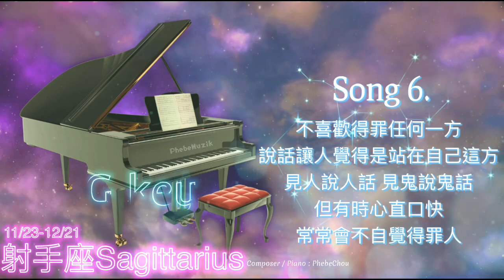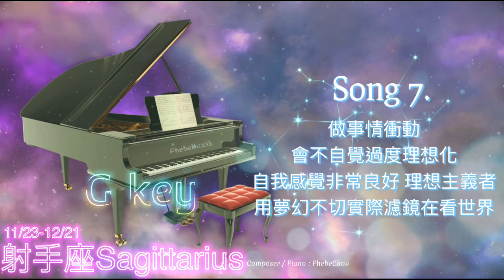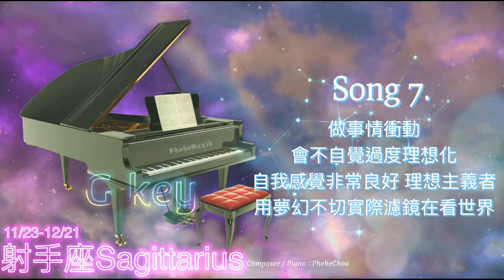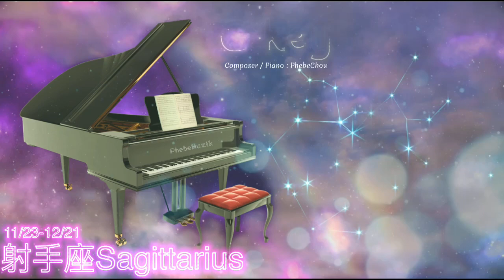【1 Hour Zodiac Signs Music】射手座 Sagittarius G key Piano Music, Relaxing, Meditation, Soothing Music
1 Hour Zodiac Signs Music - 射手座 Sagittarius G key Piano Music, Relaxing, Meditation, Soothing Music

♐️11/23-12/21 射手座 Sagittarius

00:00 Song 1
05:01 Song 2
10:02 Song 3
15:04 Song 4
20:06 Song 5
25:07 Song 6
30:05 Song 7
35:05 Sagittarius

♐️射手座 -  細膩又敏感、見人說人話、見鬼說鬼話、堅持己見

1.什麼事你都想試試看！對射手座來說，嘗試新事物並擁有隨時隨地、隨心所欲的自由至關重要。生命對射手座而言太過短暫，不足以體驗所有事物。此外，絕對沒有人可以試圖阻止你的腳步。不太在乎別人對他的觀感，所以想做什麼就做什麼，像琴鍵般玩耍，射手座喜歡開拓自己的視野，激發自己的潛能，職場上也能因為社交手腕博得好人緣，但一方面也因為他們的口直心快，容易在不知不覺得罪周圍的人。

2.射手座極度樂觀正向，非常崇尚自由，在愛情中也是如此。他們喜愛冒險，像是要看遍整個世界一樣向外奔馳，也因此若你想以愛情為名限制住射手們，那是一定會讓自己傷心的。擺脫射手座最簡單的方法？要求他們終身致力於某事。射手不想被任何事情束縛，喜歡新奇的東⻄。對射手座而言， 永遠從事一份工作，或永遠與一個人在一起的想法可能有點難以接受。這並不代表射手座不能做出承諾，他們只是想在全力以赴之前，確保他們真的認定某事或某人，射手座的本質是不想被束縛。

3.射手座的社交能力，也常常帶給他許多桃花，很多的愛情都是由友情轉變為愛情，可因為射手喜好自由，並不會因為愛情就限制自己交友的範圍，所以容易因為這點讓另一半感到很不安，但另一半卻又因為射手的喜好自由，而無法限制射手們，常讓射手因為這點和另一伴爭吵，愛情顯得短暫並來來去去。追求真相，完整的真相。有時真相很傷人，但你內心深處知道，知道真相總比被欺騙還要好，射手座都非常誠實，身邊的人也都是願意願意說真話的人。他們不會扭曲現實，也很容易吸引朋友和引起同情心。

4.喜歡旅遊和不時要冒險來調劑生活。射手座喜歡熱鬧，也因此每次規劃行程你總能看到射手的影子，這個行程通常也逼近旅行社糾團等級，但別總是怪他們把人數搞大，因為能一次和這麼多朋友相聚談天，就是他們最喜歡的模式了，射手座想當一本行走的百科全書，行動力十足求知若渴。射手座渴望旅行和冒險，也喜歡在沿途中發現新的趣事。週末去亞利桑那州旅行，住在蒙古包裡做聲音冥想？算我一份！自助旅行去冰島尋找北極光？馬上安排！射手座絕對是你生命中最有行動力的人！你也可能中途停在一個小鎮的酒吧，停下來好好的認識當地的生活。如果週末出逃至一個你未曾去過的地方，可以讓你好好充電再回來面對崩潰的生活，這時你就會發現你就是一個典型的射手座。

5.射手不喜歡得罪任何一方，也因此他的說話模式，讓人覺得是站在自己身邊的，但其實只是射手不想失去任何一方，也許你會覺得奸詐，但不得不佩服社交手腕高的射手。射手並不只是大家印象中不問世事、萬事隨意性格，相反的他們其實細膩敏感，對周邊氣氛與旁人情緒的感知能力很強。如果對方的情緒已經表現的很明顯，但射手還是無動於衷，那必定是他故意的。射手座另一個與生俱來的隱藏技能「見人說人話，見鬼說鬼話」相信很多人都體會過，被射手哄的高高興興，確實他們說的每句話都發自內心，代表當下感受，射手忠於當下真實感受，這也是他們堅持己見的原因，只是以後變不變就另當別論。

6.嘻哈派也沒有太好記性，只知道下一步自己想做什麼，並沒有太多心思去記住別人的事。射手座是個天性獨來獨往的星座，因此對於友情雖是真誠相待，但卻總是在需要時才會想起你的友情。也許你會覺得很勢利，但這就是射手的個性，不過這不代表他們對你們的友誼不重視，因為他們相信以誠相待，如果你願意以真心對待，他們也願意以同樣的方式回饋你。射手座大概是最厚臉皮的星座了吧。 會這麼形容是因為，和射手座在一起的時候做甚麼都不顯得瘋狂，因為他們絕對比你還狂！

7.機動性及適應力很高的射手座，加上全身充滿衝勁的個性，適合富有挑戰性的工作！加上本身的守護神是宙斯，具有眼光長遠、社交能力強的特點，容易在職場被看見。熱愛自由自在不希望被任何既有的觀念綑綁。自我感覺非常良好。你是理想主義者，這個特質讓你不斷進行有趣的冒險。因為射手座善於交際，容易信任他人，且能看見大家身上最好的一面，所以他們總是在追尋新事物、獨特的地方和特別的人。射手座常透過夢幻且不切實際的濾鏡在看世界，這也是為什麼射手座如此具有吸引力的原因。但是，在你準備和上周在朋友派對上邂逅的人共度周末時，別忘了摘掉你夢幻的濾鏡。